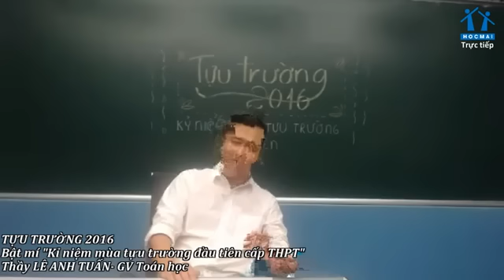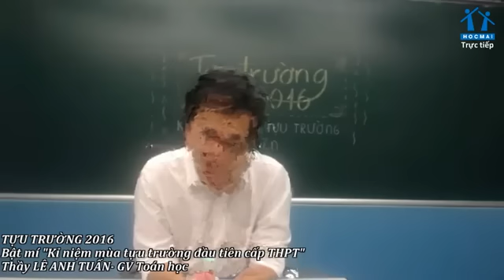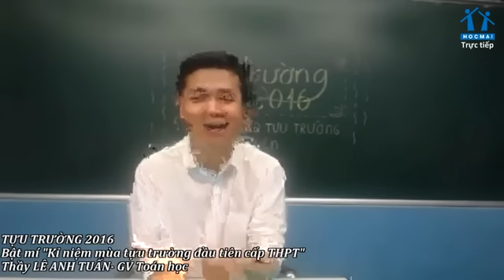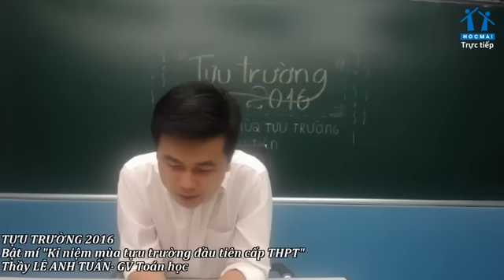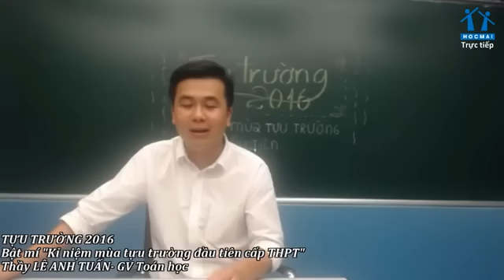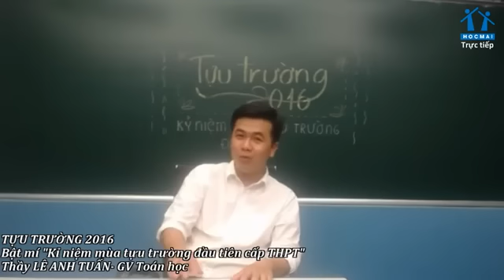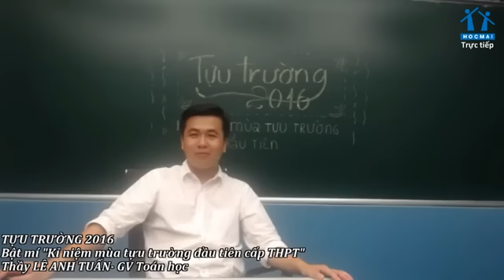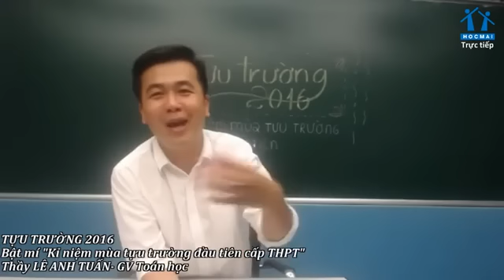Tựu trường 2016 - Thầy Lê Anh Tuấn - Kỉ niệm mùa tựu trường đầu tiên THPT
Bật mí: Kỉ niệm mùa tựu trường đầu tiên THPT của
Thầy Lê Anh Tuấn